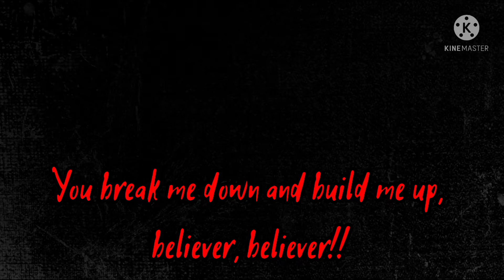BELIEVER | a GCMV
Here’s a little bit of lore behind the video…

So the dude with the long-ish white hair, his name is Kal. His Girlfriend was killed by Zack Young, who is the guy with the dark grey Buzz cut.
As the video progresses… Kal gets more and more evil. All just to get revenge for his girlfriend, Cassie…